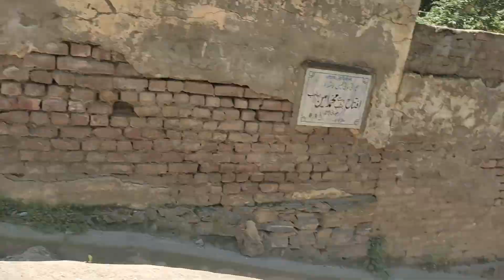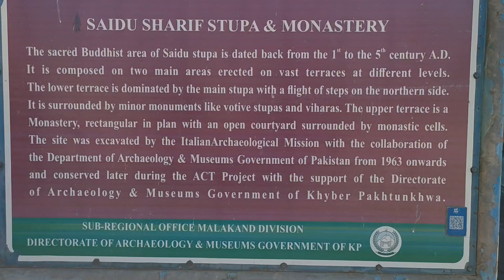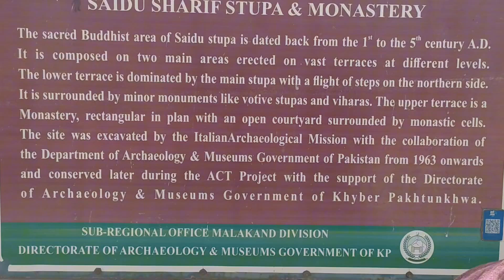Historical Marvels of Swat Valley: Saidu Sharif Stupa | Buddhist Heritage | Shahid Mehmood Vlogs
Join us as we explore the Saidu Sharif Stupa, a remarkable ancient Buddhist site located in the heart of Swat Valley, Pakistan. This video takes you on a journey through the history and architecture of this stunning archaeological site, shedding light on its significance in Buddhist heritage and the cultural landscape of the region.

Discover the intricate details of the stupa's design, learn about its historical background, and gain insights into the efforts to preserve this iconic monument. Whether you're a history enthusiast, a lover of ancient architecture, or simply curious about Pakistan's rich cultural heritage, this video offers a captivating look at one of the country's hidden gems.